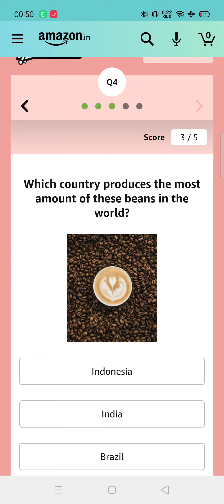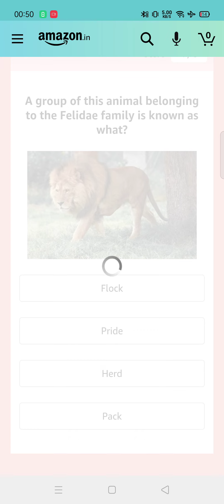Discovered in Madagascar, Brookesia nana, measuring approx 21.6 mm is probably the world's smallest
Amazon Quiz Answers Today l Win JBL in-Ear Headphones l 11 March 2021

QUESTION ASKED:-
1. Discovered in Madagascar, Brookesia nana, measuring approx 21.6 mm is probably the world's smallest adult reptile. But what is it exactly?
2. How do we better know the biggest game in American Football, the Final of the National Football League?
3. The India Meteorological Department is all set to establish the country's first thunderstorm research testbed in which Indian state?
4. Which country produces the most amount of these beans in the world?
5. A group of this animal belonging to the Felidae family is known as what?

amazon quiz
amazon quiz answers today
11 march amazon quiz
11 march amazon quiz
Win JBL in-Ear Headphones
amazon
quiz
Gareeb Insaan